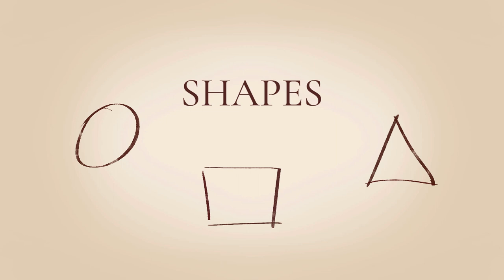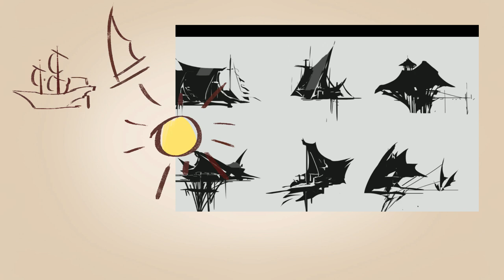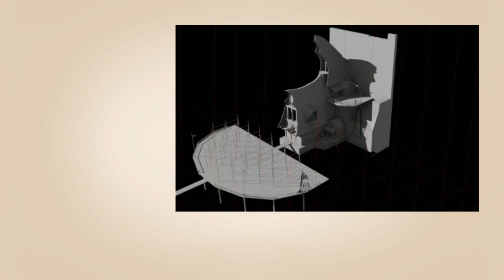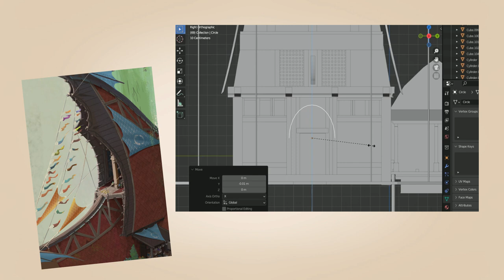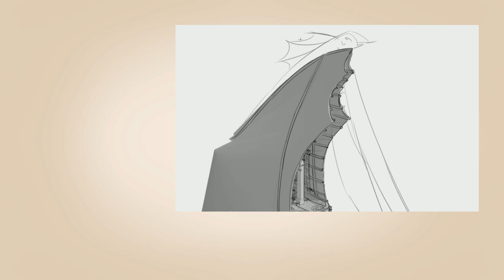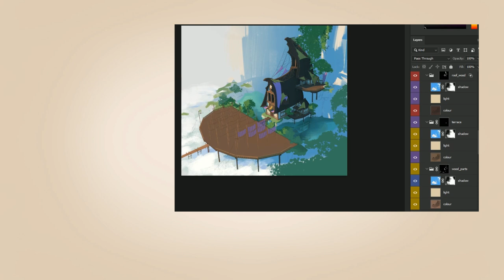Concepting Environment - Step by step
Environment concept for fantasy in step by step way.

MY TOOLS
2D - Photoshop
3D -  Blender

TIMESTAMPS:
00:00 Intro
00:39 First Step
03:14 3D
04:26 Line
05:57 Colour
08:15 Final